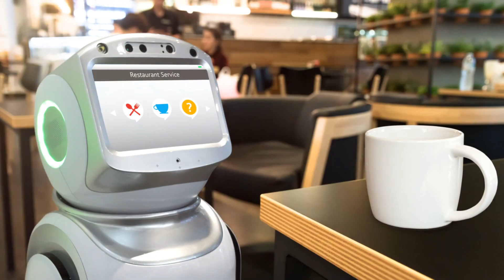Society with Robots in 2030 - A Futuristic Odyssey (5 Minutes)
In 2030, society will have fully integrated robots into our daily lives. These machines will be everywhere, performing tasks that were once done by humans. They'll be in our homes, our workplaces, and even on our streets. With the help of advanced AI, robots will be able to understand and respond to our needs, making our lives easier and more efficient. However, this new era will also bring challenges. As robots become more advanced, they will begin to replace human workers, leading to job displacement and economic inequality. Additionally, questions about the ethics of robot use will need to be addressed, such as how to prevent robots from being used for harmful purposes. Overall, society with robots in 2030 will be a complex and ever-evolving landscape, requiring careful consideration and adaptation.